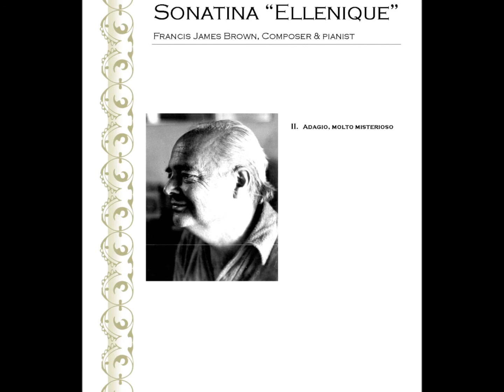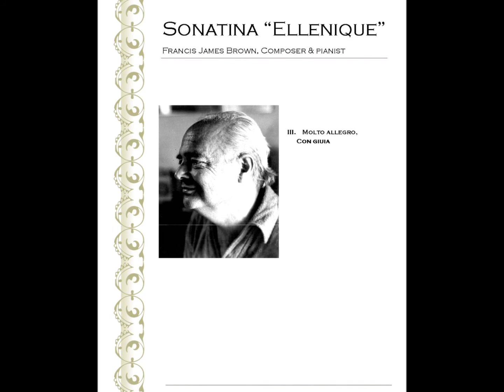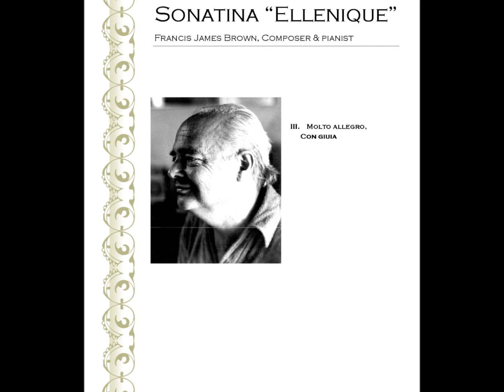Sonatina Ellenique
Description